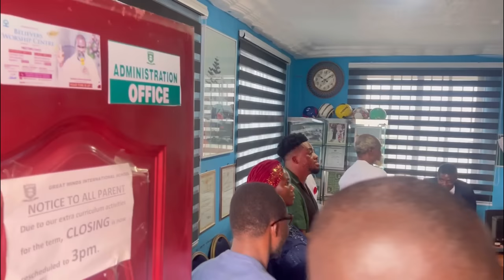Stephen Adom Kyei Duah Tours Lilwin School and Dashes him 1 billion old cedis to open a new Library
Stephen Adom Kyei Duah visits Lilwin's school, generously donates 1 billion old cedis to establish a new library.